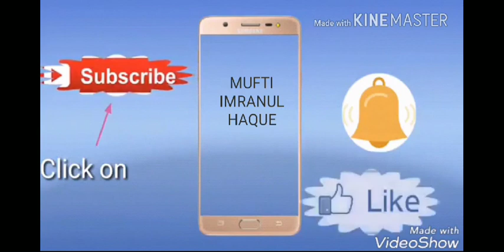SHRAH MIYT-E- AAMIL PAGE 03 شرح مآۃ عامل صفحہ LESSON NO :04 ،خطبہ کتاب کی ترکیب